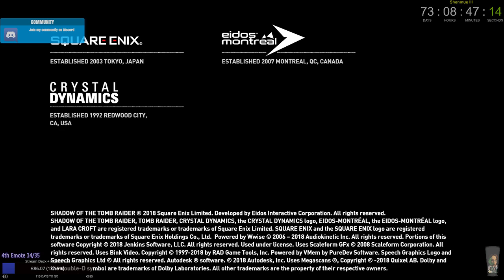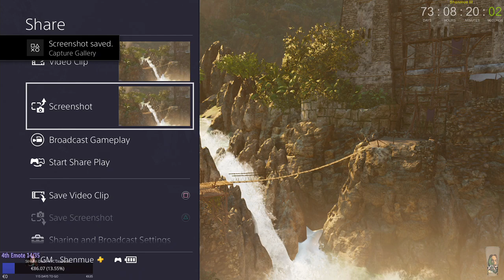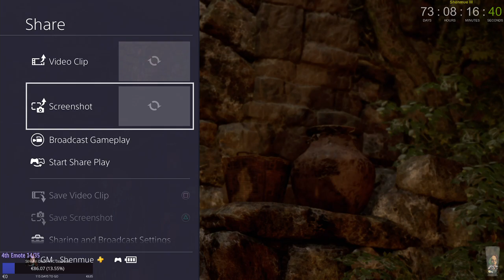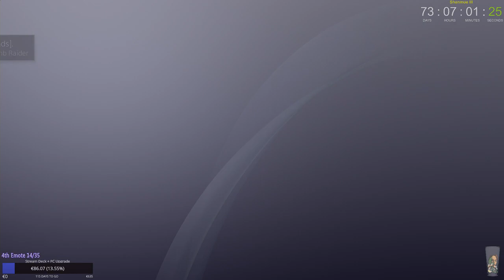Shadow of the Tomb Raider (PS4) Part #9